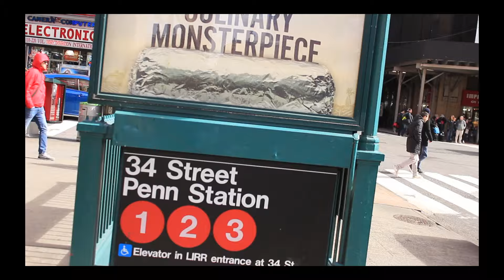WHERE IS HAMP??? Ep.8 - Hamp Da High Stepper Takes NYC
Watch Hamp as he high steps into the most unlikely places and enjoy one of the most fearless entertainers as he marches to his own beat.